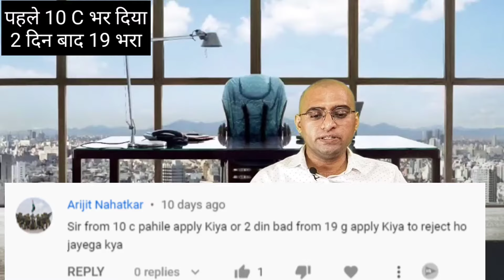320 पहले 10c भर दिया बाद में फॉर्म 19 क्या रिजेक्ट हो जायेगा? First filled form 10c 19 pass ??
नमस्ते . आप Free PF जवाब के लिए Youtube playlist देख सकते हो. Paid Personal सलाह भी ले सकते हो।

✅ Paid Service Whatsapp only 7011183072

Whatsapp only - 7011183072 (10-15 minute Call Appointment )

You can find us on

वीडियो में दी गई जानकारी मेरी निजी राय है कानूनी सलाह नही है।